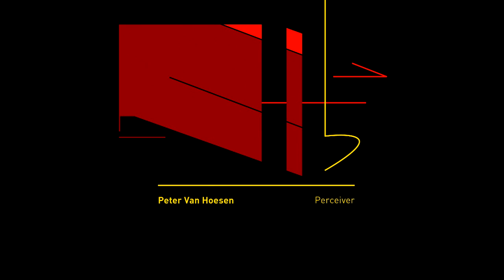Peter Van Hoesen - Inspection In Solitude | Techno Station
Peter Van Hoesen - Percevier, Released 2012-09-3, Time 2 Express, t2x22
'Perceiver', is Peter Van Hoesen's second album following 2010's 'Entropic City'. It presents clear evidence of Van Hoesen's continual experiments into sound. With a clear progression, the album ascends patiently from perplexing sound pieces into fierce club-ready movements, spanning 60 minutes.

Sourced from enough material to fill two albums, 'Perceiver' represents a huge body of work - an audio collage, spanning reduced modular electronics, richly textured electronica and intricate, diverse techno.

The opening tracks of the LP explore gently-abstract and rhythmic zones. It is clear that intricacy and diversity are high on Van Hoesen's sonic agenda. The album's initial voyage, 'Objects From The Past', or the revolving organic details of 'Spectral Participant', are but a few examples of the depth and scope of this new work.

Further on, 'Perceiver' becomes focused on headstrong contemporary techno. Cavernous off-world club tracks - the biting snarl of 'Decoder' - or the futuristic festival moments like 'Inspection In Solitude' with its entrancing arpeggios, lead us toward the album's conclusion.

Vitally alive, pulling the listener away from genre boundaries and into the more adventurous realms of electronica, 'Perceiver' offers a telling insight into the explorations of a producer who is driven forward by new discoveries in sound.